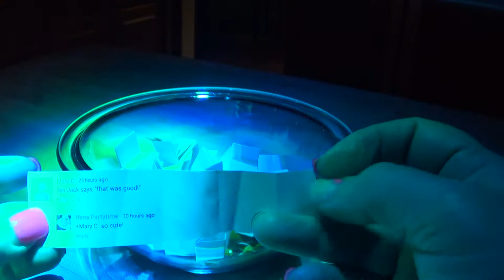February Contest Winners revealed!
Congratulations to the February contest winners!  You both one a pete the cat book of your choice.

Congratulations Marisela Maldonado and Mary C!

We have a contest in March as well.  So remember to comment under any video and tell me if you like it or loved it.